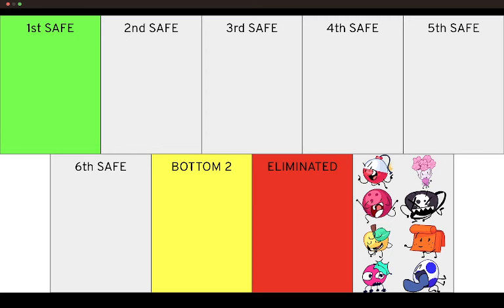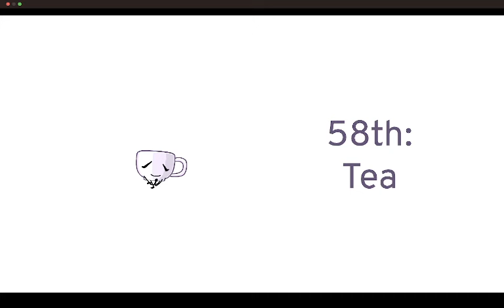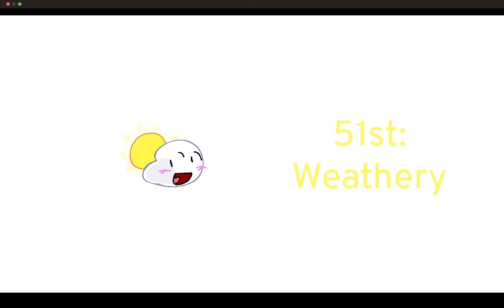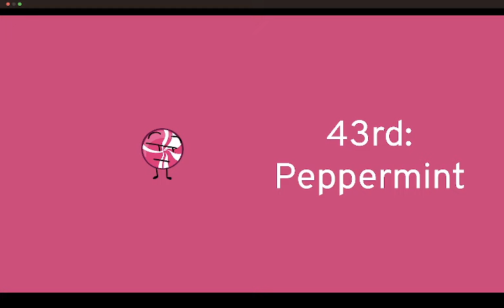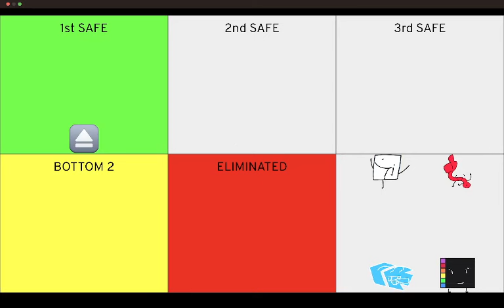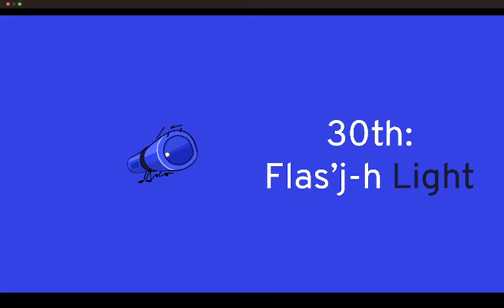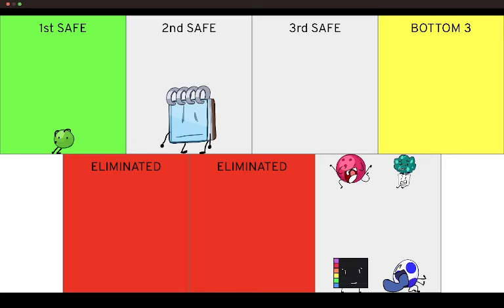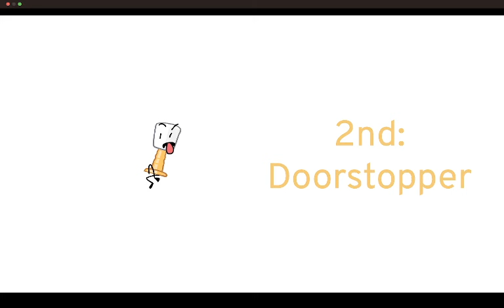Animatic Battle Prediction V3 (As of episode 3)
So I made an Animatic Battle Prediction as of episode 2, tell me what you think!

I now have the same number of predictions as the same number of people who competed in TWOW!